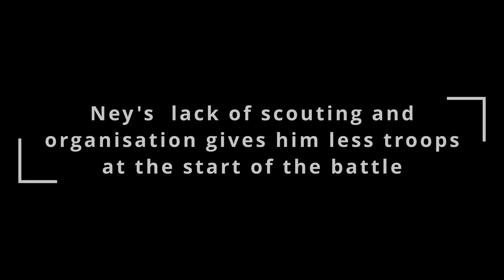The Battle of Quatre Bras final version, part 1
The build up for the Battle of Quatre-Bras, mainly from the French perspective. The battle will follow in part 2, 3, ...

Production, narrator voice, editing, maps, earth and intro by Carl G G. Sensitive History drawing (intro) by Freya D.B.

Thumbnail sources: Advancing line infantries by Lathander1987 link to his art The 28th Regiment at Quatre Bras by Elizabeth Thompson 1875 oil painting (located at the National Gallery of Victoria, Melbourne, Australia, art is public domain). corps, divisions,

Footage of French soldiers marching: Total War: Napoleon definitive edition own footage recorded.

Release date: 25-feb-2010
Developer: CREATIVE ASSEMBLY, Feral Interactive (Mac)
Publisher: SEGA, Feral Interactive (Mac)

Link to his profile - Use Allowed for Twitch and YouTube D&D Podcasts

Gothic Music - D&D Background Music